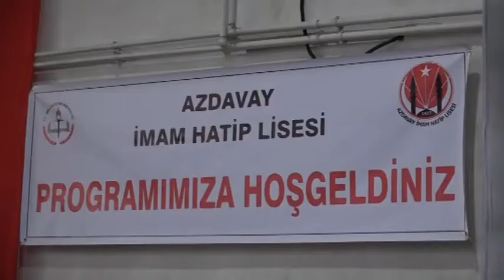Kastamonu'da “Genç Bilaller” Ezan okuma yarışması yapıldı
Kastamonu Genç Bilaller ezan okuma ve Kur'an-ı kerim okuma yarışmasından görüntüler.
- Azdavay tanıtım, Azdavay firmaları, Azdavay videoları,Azdavay İlanları,Azdavay Köyleri